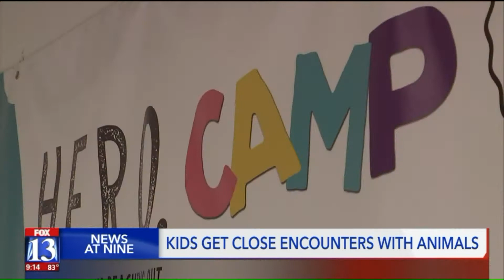Camp Gives Kids a Chance to Try Goat Yoga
One lucky group of Utah kids last week had a summer camp centered around animals  in a very unique way.